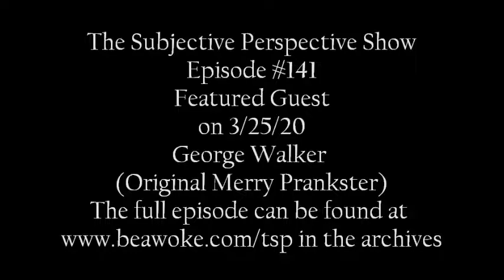The Subjective Perspective Show Ep.141 George Walker (OG Merry Prankster) on Phil Lesh and Tom Wolfe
On 3/25/20 The Subjective Perspective Show was absolutely thrilled & honored to feature the Original Merry Prankster himself, the one and only who can be read about in The Electric KoolAid Acid Test, and the man who created the original psychedelic bus of the 1960's called "Further"...the brilliant, George Walker! In this clip George talks about two of his friends, Phil Lesh of the Grateful Dead & Tom Wolfe (author of The Electric Kool-Aid Acid Test and so many other great books). This is a MUST LISTEN for anyone interested in the counter culture revolution of the 1960's, literature, and good ole' inspiring talk...find the entire interview/convo on The Subjective Perspective Show's main page on The Be Awoke Entertainment Network (link to our social media there also). Enjoy this historic episode 141 of The Subjective Perspective Show guest featuring the original Merry Prankster himself, George Walker!